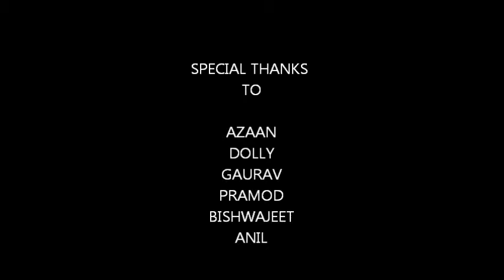treser allah se shiqayat karuga film by Suzad Iqbal Khan and team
thanks to gaurav gautam ji for a wonderful role in this project...